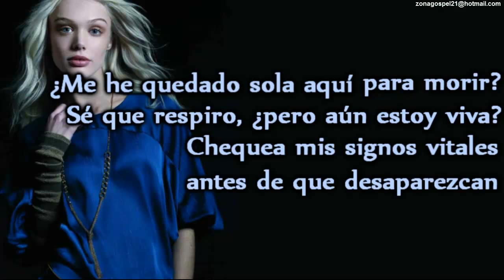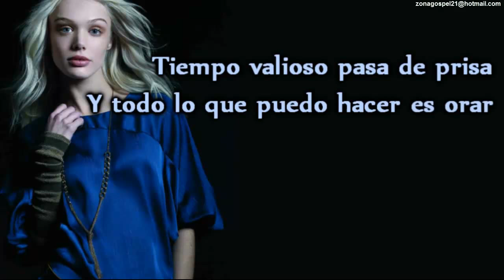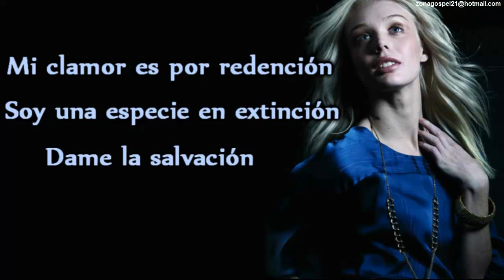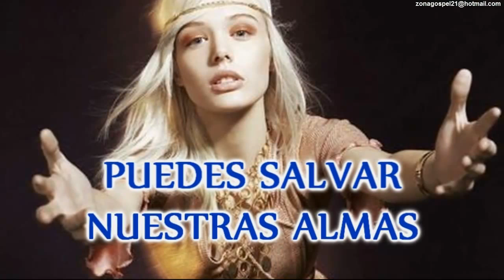Krystal Meyers - S.O.S (Video y Letra) Traducido Español [Pop Cristiano]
Encuéntrame en Facebook ¡MÚSICA CRISTIANA Y MÁS!
Artista: Krystal Meyers
Canción: S.O.S (Salva Nuestras Almas)
Géneros: Electro Pop, Pop Cristiano

Letra subtitulos leyendas traducido traducciòn subtitulado leyendado en español castellano latino